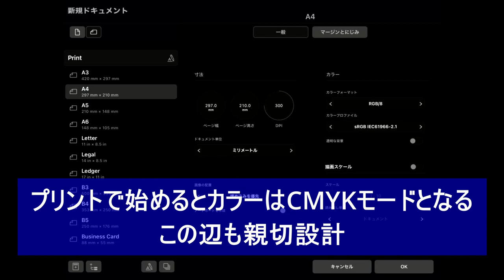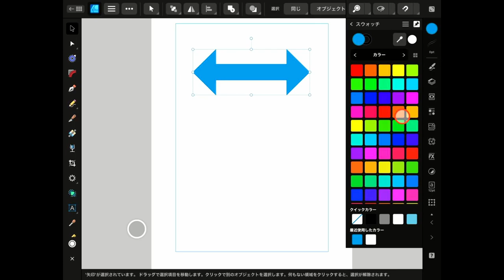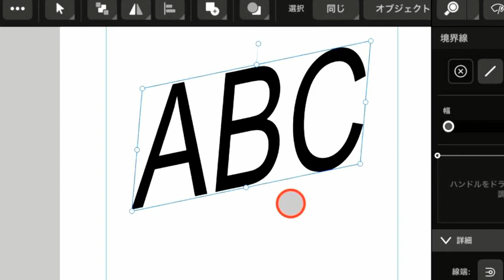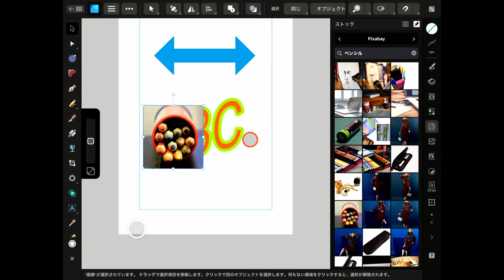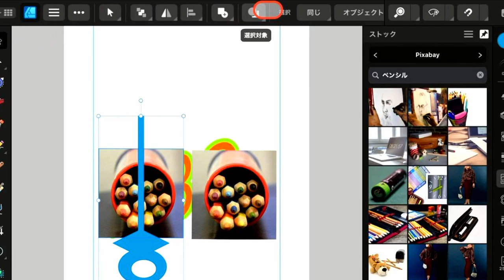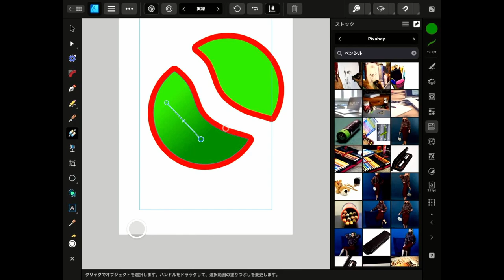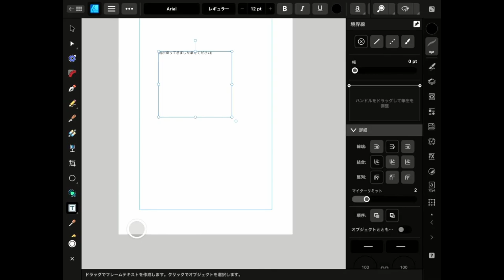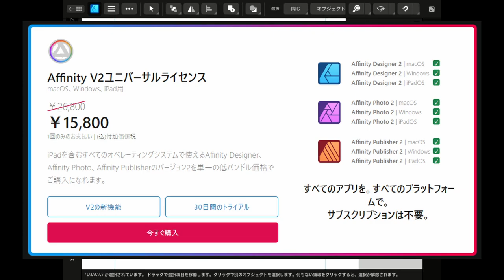ツール制覇【Affinity Designer 2 iPad】シリーズ第２弾 完全バイブル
【iPad)】AffinityDesigner　ツール制覇！
慣れればiPadのほうが便利な部分も多いなぁ

00:00 - ツールを制覇しよう
00:57 - 新規の書類作成
02:16 - 移動ツールは全ての基本
02:33 - 基礎図形を描こう
03:55 - 図形に色を塗る
08:47 - 文字の入力
13:03 - 写真などの挿入
15:24 - 画像のトリミングの仕方
16:12 - 図形の複製の仕方
16:40 - 描いた図形の色んな設定
18:04 - 図形の前後関係
18:31 - 図形合成の色々（ジオメトリ）
19:45 - 図形の反転や回転
19:59 - 図形の整列
20:30 - ノードツールで図形の変形も自由自在
21:56 - コーナーツールで面取り
22:35 - ペンツールはこのソフトの最重要ツール
23:57 - 鉛筆ツール
25:08 - 新機能　ナイフツール
25:34 - 塗りつぶしツールでグラデーションも可能
26:58 - 透明ツール
27:40 - 新機能シェープビルダーは自由自在合成
30:08 - フレームテキスト
31:31 - ピッカーツールでカラー指定が便利
32:38 - 測定ツール
33:48 - まとめ

＝＝音楽DX　BAND-IN-A-BOX＆DTM時短　研究サークル　JAPAN＝＝